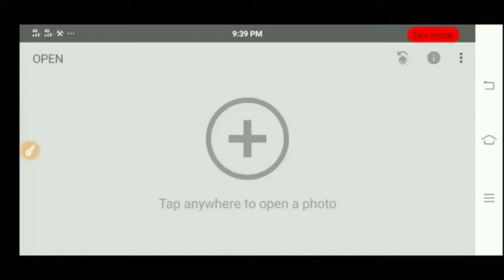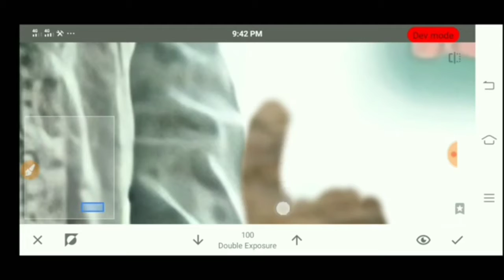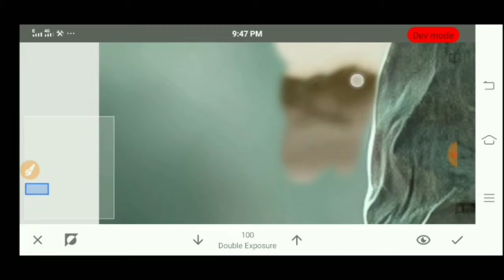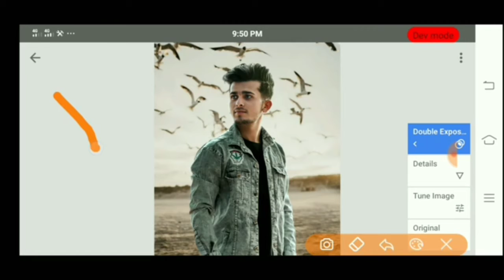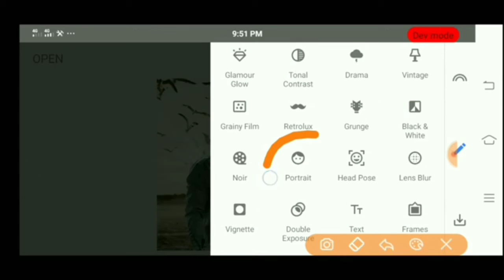Snapseed_Photo_Editing please Like Subscribe Kro Bhai please 🙏👍🙏👍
Photo__Editing__Link👇 YouTube Videos

Photo Editing YouTube Videos Link